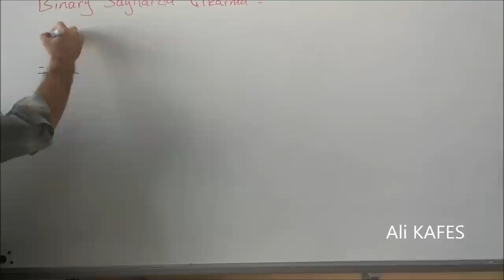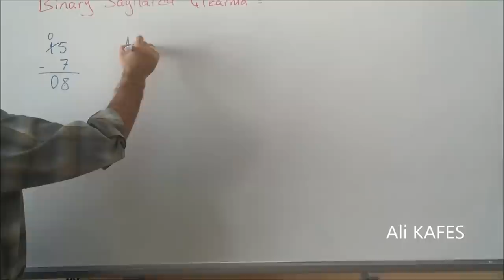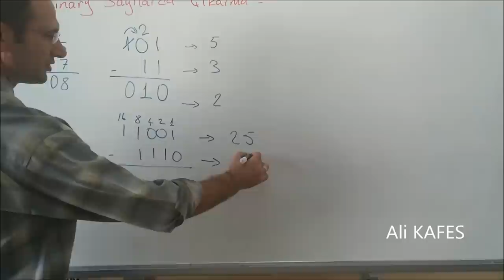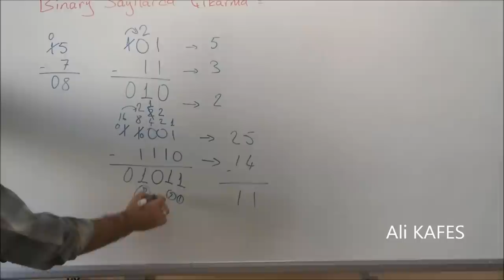Binary Çıkarma - Binary Sub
Binary sayılarda çıkarma işlemi nasıl yapılır? Bu kısa ve öz video ile adım adım bu işlemi öğreneceksiniz. İşlemi anlamak ve uygulamak için basit ve etkili yöntemleri adım adım açıklıyorum. Artık binary sayılarda çıkarma işlemi sizin için bir sorun olmayacak!

Learn how to subtract binary numbers with my short and concise video! In this video, I'll guide you step-by-step through the process of subtracting binary numbers. I explain simple and effective methods to understand and apply the operation. Subtracting binary numbers will no longer be a challenge for you!